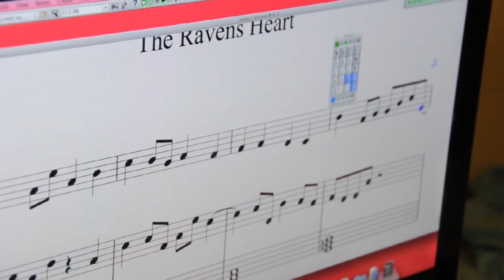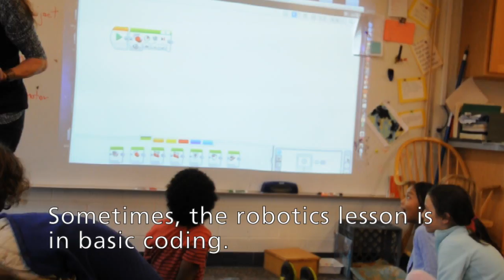Classroom technology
Last week, Gordon’s robotics team won the Robot Games competition at the LEGO LEAGUE qualifier.

This week, students from Preschool to eighth grade will participate in the national Hour of Code.

Next week, Gordon hosts two workshops on how online tools can help Lower School student keep their skills sharp over winter break.

Technology events like these, as special as they are, are becoming the norm, not the exception, at Gordon.